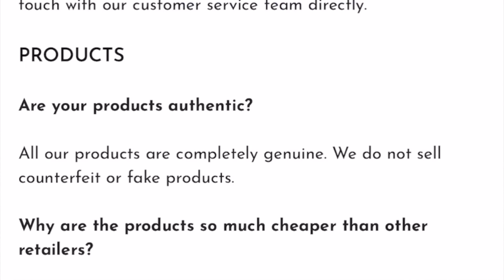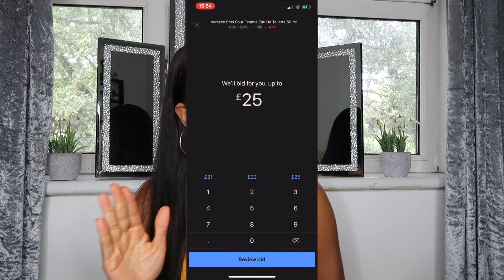HOW TO GET PERFUMES FOR CHEAP | Navadine Antoinette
💕Hey my lovlies, this wasn't the video I planned to upload this week (i'm still waiting on some things to get here )
BUT nevertheless it was filmed and ready to go , and I hope you find it helpful

I've decided to share with you how to get perfumes for cheap.
I'm always on the hunt for cheap designer fragrances or cheap fragrances that smell expensive also.  There are many cheap perfumes that smell good for ladies, you just have to know where to find them.

WEBSITES MENTIONED:

My Ebay username : Navii Tudy

Boots

Superdrug

If you’ve enjoyed the video and you’re here to read the description 😝

However you are free to find options better suited for you financially, (as I always do for myself) .